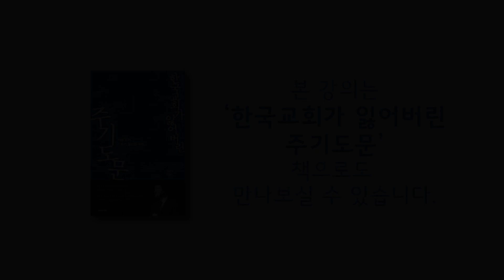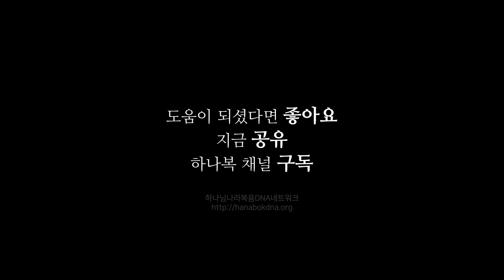주기도문07_주기도문 함께 드리기1 / 김형국 목사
* 본 오디오는 2010년 11월 3일 수요예배 설교입니다.
기도는 듣고 배우는 것이 아니라 하며 배운다!
주기도문으로 기도하기

00. 이방인과 종교 형식 주의자의 기도 vs. 골방에 들어가 문을 닫고
0-1. 하늘에 계신
0-2. 우리
0-3. 아버지

1-1. 하나님의 이름이 거룩히 여김을 받으시오며: 묵상과 고백
1-2. 하나님의 이름이 거룩히 여김을 받으시오며: 우리의 삶을 통해
1-3.  하나님의 이름이 거룩히 여김을 받으시오며: 우리의 교회를 통해

2-1. 역사의 궁극적인 흐름에 대한 고백
2-2. 역사의 궁극적인 흐름에 헌신
2-3. 교회의 영광스런 사명

3-1. 하나님의 역사(History)속에서 하나님의 역사 (Ministry)
3-2. 하나님의 뜻 분별
3-3. 하나님과의 동역

†주기도문으로 기도하기† - 각자 기도 골방에서 오늘 배운 것을 실습하라.
†주기도문으로 가정교회 예배에서 기도하기†
-가정교회 별로 오늘 실습한 것과 같이 함께 기도해보라.

■ 한국교회가 잃어버린 주기도문 책 구입 좌표